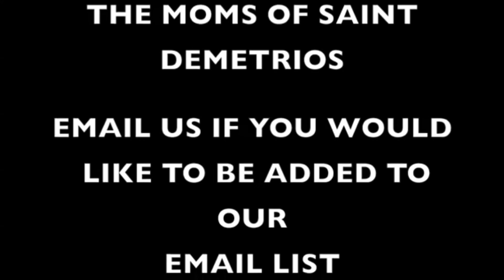HOPE - Saint Nicholas